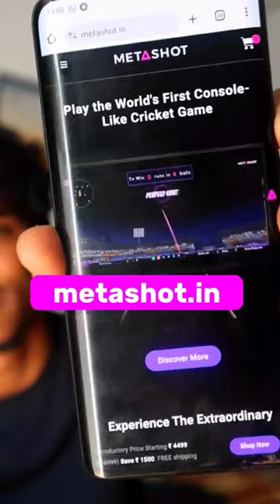iSMART CRICKET BAT 🏏 | techintelugu | TechViner